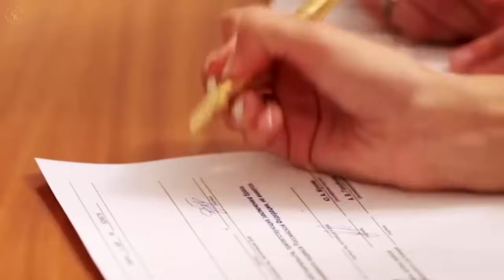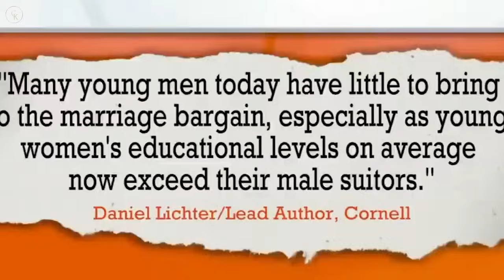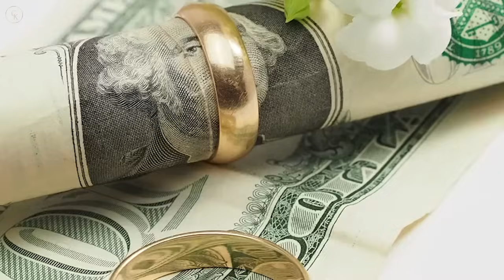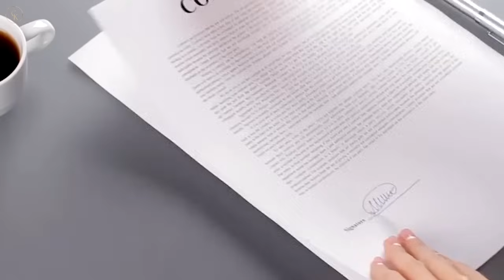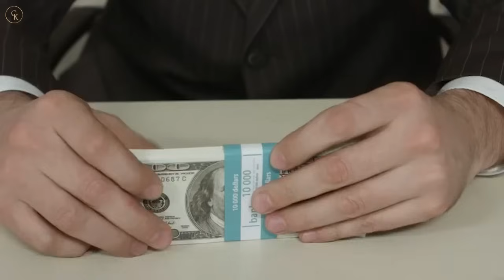There's a Shortage of ''Economically Attractive'' Men For Women | Men Are Done